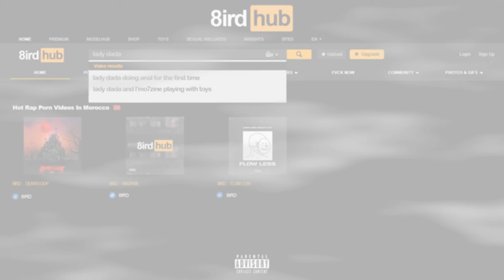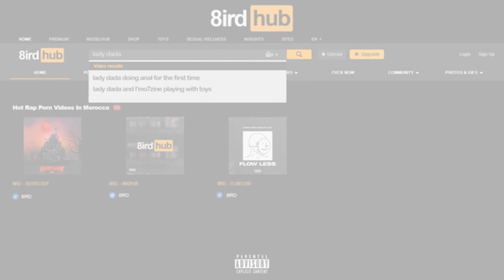clip 8ird hub remix(memes marrocain)